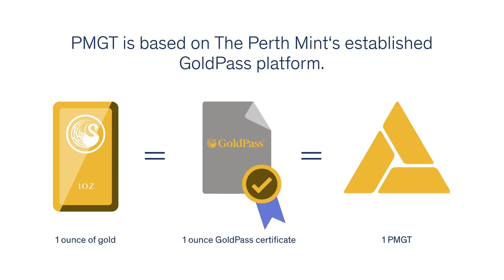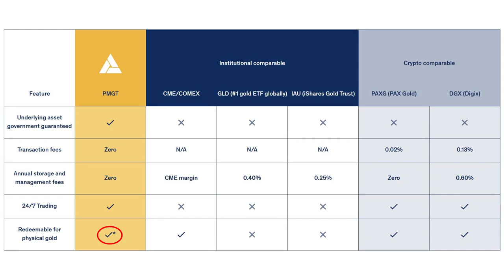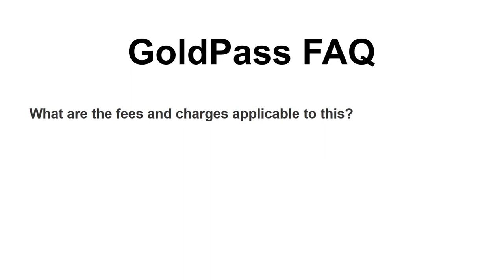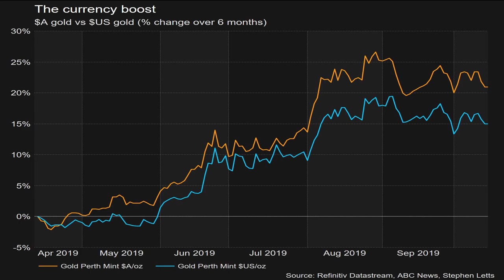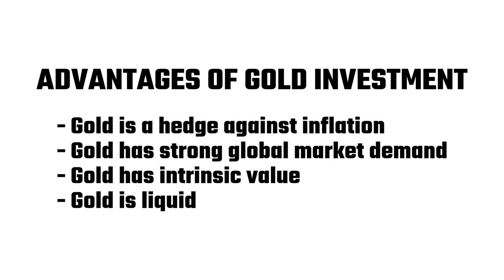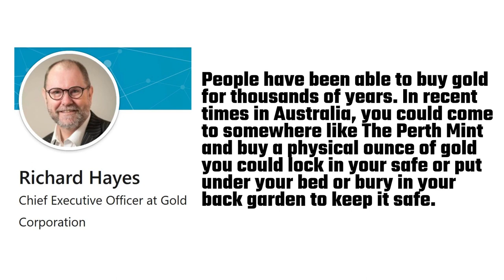Invest in Real Gold Using Cryptocurrency (Plus Advantages/Disadvantages of Gold Investment)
The world's largest refinery of newly minted gold, The Perth Mint in Western Australia, has teamed up with a leading precious metals digitisation company, InfiniGold, and released the world’s first government-sponsored gold crypto token, the PMGT (the Perth Mint Gold Token). PMGT allows blockchain users to conveniently trade and hold gold stored at The Perth Mint. How does it work? Well, one PMGT is exchangeable for exactly one Perth Mint GoldPass certificate. And one GoldPass certificate is exchangeable for exactly one PMGT. There are no exchange fees. Each certificate is 100% backed with physical Perth Mint gold stored in its central bank-grade vaults, with the weight and purity of every ounce guaranteed by the Western Australian Government. So what are the advantages of gold investment? Firstly, gold is a hedge against inflation and financial markets. Secondly, gold has strong global market demand. Thirdly, gold has intrinsic value. Lastly, gold is liquid. What about the disadvantages? The main one is that gold is not a passive investment. That is, gold does not pay a yield. Secondly, gold has to be stored. However, this cost seems to be fairly minimal for the online investor. And the last disadvantage, short-term volatility. Personally, I don’t currently invest in gold, but now that it’s becoming so much easier, I may just consider it in the not-too-distant future.